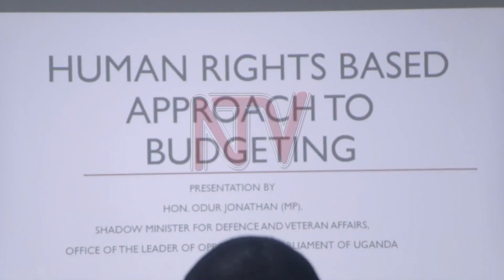Opposition working on human rights-based national budget approach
The opposition has announced that it is working on presenting a human rights-based approach to the national budget. The leader of the opposition Mathias Mpuuga says this approach will increase availability, accessibility, and acceptability in the hope of improving access to fundamental human rights.